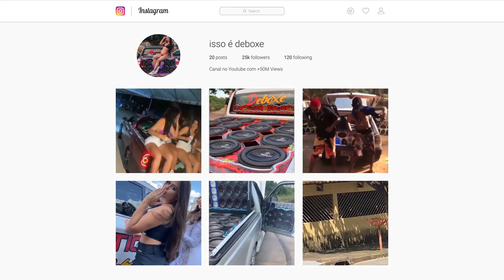DEBOXE ELETROFUNK - VAI CAVALA - DJ KAUAN HENRRIQUE - DIEGO GOMES